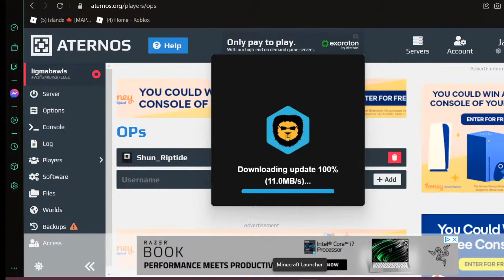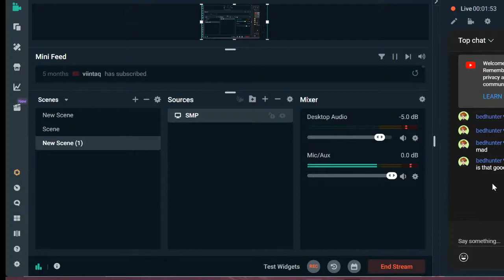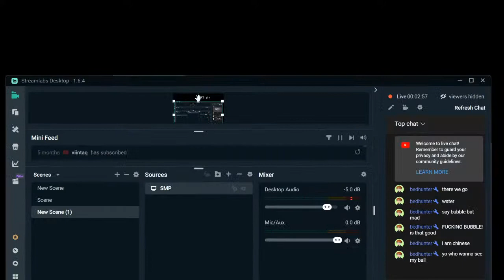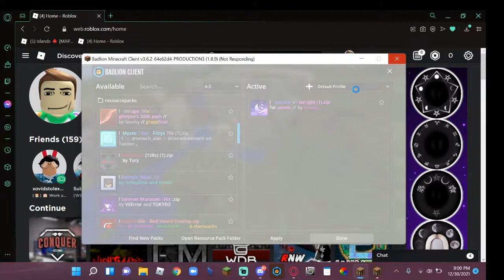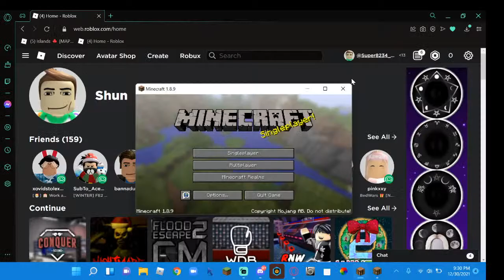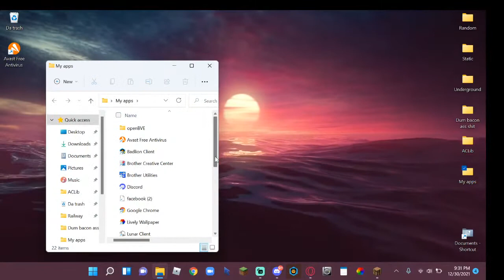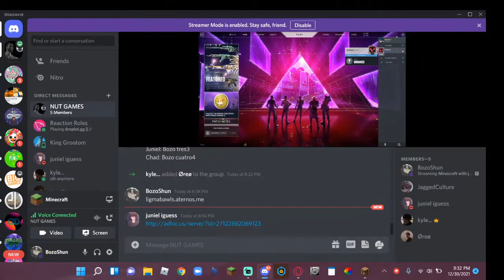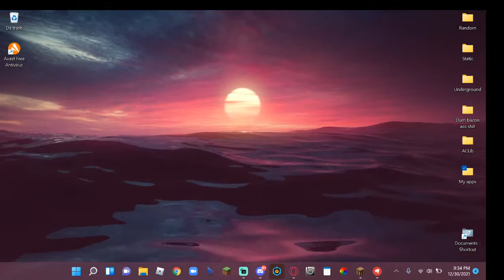Minecraft with juniel and kyle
Juniel and Kyle